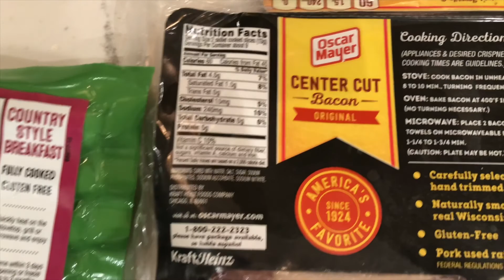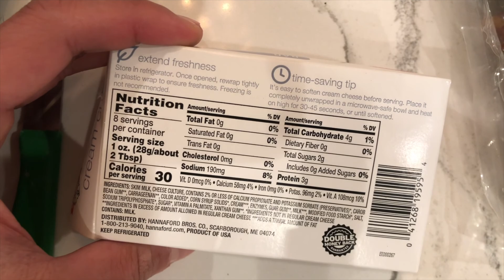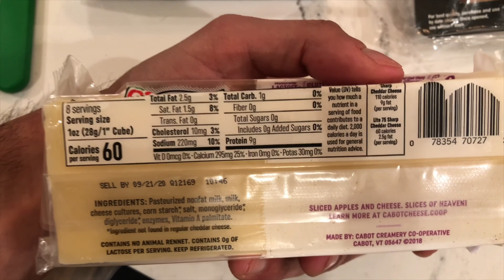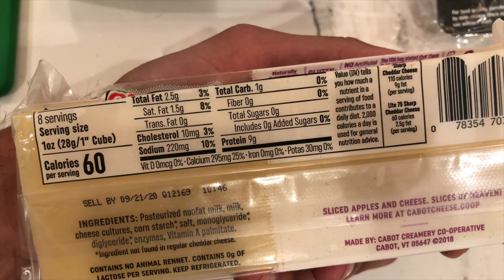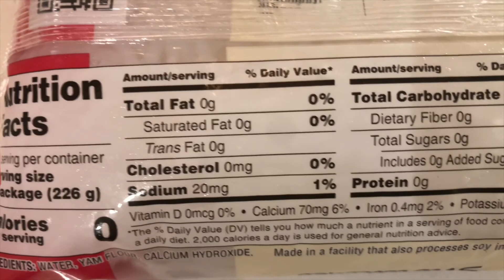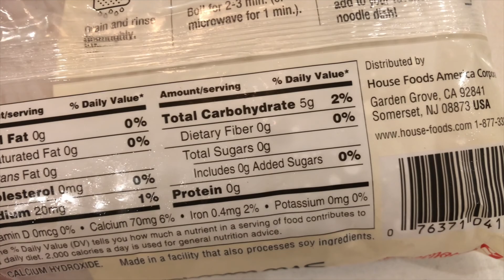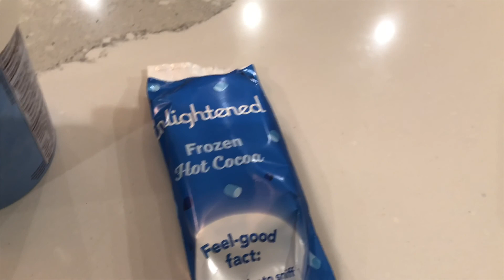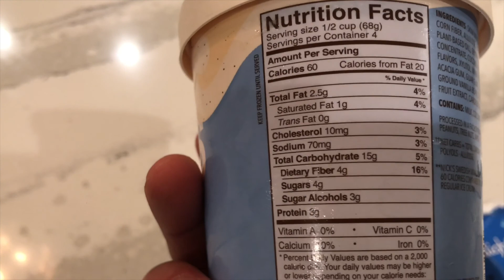Full Day of Eating IIFYM | Remington James' Anabolic Mac & Cheese REVIEW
A day in the life – I show you my typical Sunday workout where I focus on my back and hamstrings. I do landmine deadlifts, rows, hamstring curls, and bicep curls.

Then I take you through my full day of eating with a flexible dieting lifestyle approach (if it fits your macros). I also practice intermittent fasting which allows me to have pretty epic meals. In this video I review Remington James' anabolic mac & cheese and also make chicken bacon mac & cheese burgers! I then finish the night with ice cream and a massive Levain style chocolate chip cookie.